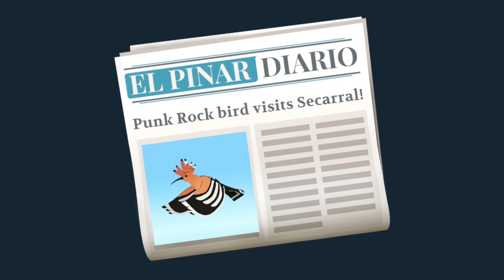Alba si Bocil Serba Bisa! - Alba a Wildlife Adventure Part 3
Halo teman-teman semuanya, semoga video Mimin Santuy Game bisa terus menghibur teman-teman semua :D

Judul Game : Alba a Wildlife Adventure